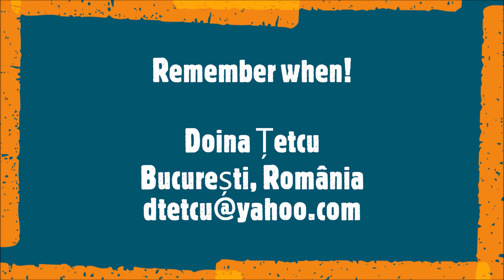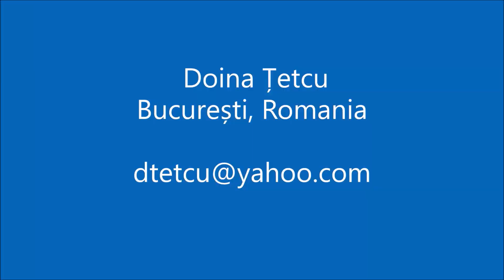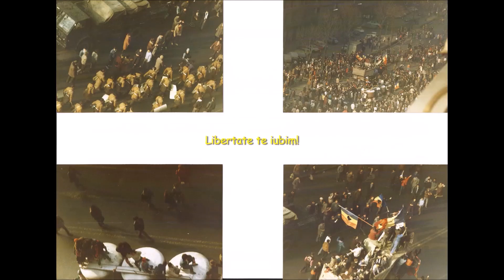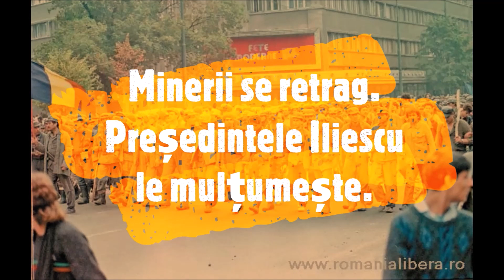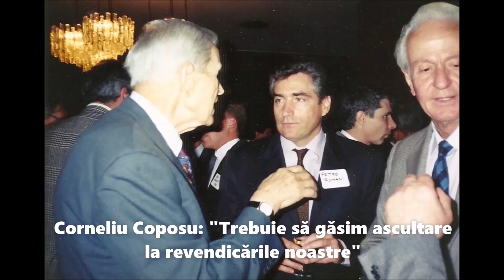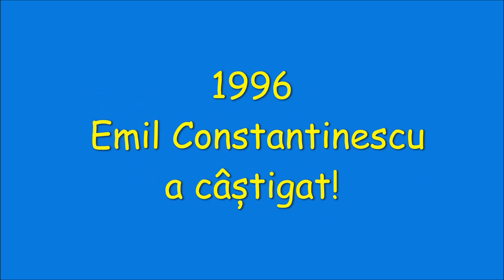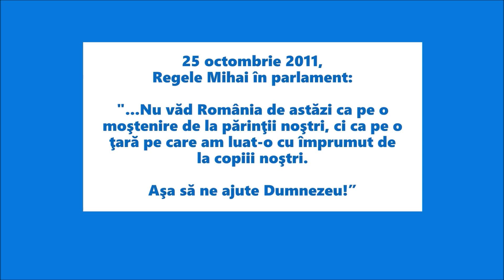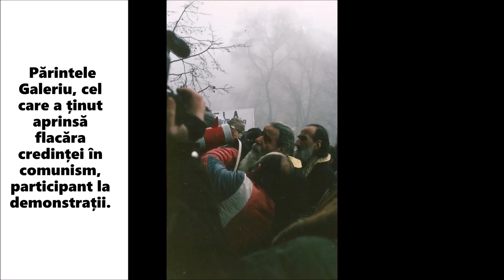ÎȚI AMINTEȘTI CÂND ! de DOINA ȚETCU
File de istorie traită:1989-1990  ~*~  Şi eu am văzut revoluţia şi am trăit-o. Mai întâi am privit ca la teatru de la balcon. Ştiţi că revoluţia a început sub geamurile mele? Să nu-mi spuneţi că nu a fost revoluţie! O fi fost şi altceva, dar a fost şi revoluţie. Am fost acolo! După ora 12, când au fost primele semne de organizare, tinerii care s-au adunat în faţa sălii Dalles s-au retras către Universitate şi s-au întors mai mulţi. La 4 erau deja foarte mulţi. Au venit şi muncitorii! Şi au strigat şi au scandat, şi au spus Tatăl nostru. Şi, la un moment dat, au scandat, uitându-se spre bloc şi arătând cu mâna către noi, cei atârnaţi la geamuri: „Şi voi sunteţi români, şi voi
sunteţi români, veniţi cu noi, veniţi cu noi!“
Mi-a fost tare ruşine atunci! Gândeam la fel, dar acţionam diferit. Cu lacrimi în ochi, am coborât scările şi am intrat în mulţime. Fusesem la o distanţă de numai 9 etaje de revoluţie.
Acum eram în revoluţie. Ce diferenţă mare! De sus priveam ca un strateg toate mişcările trupelor de armată, de miliţie, dar şi trupele USLA (atunci am aflat că există aşa ceva), puteam să evaluez, să apreciez. De jos nu vedeam, nu auzeam. Simţeam. Simţeam coeziunea mulţimii,
simţeam vibraţia care ne unea. Nu-mi era frică ! Trăiam! Trăiam ceva înălţător! După un timp, am ridicat ochii şi l-am văzut pe tata la balcon. Singur şi bolnav, numai în cămaşă. Mi s-a făcut frică pentru el. La copii nu mă gândeam. Erau de trei zile plecaţi la bunici, în Balta Albă. Atunci mi-am zis să urc puţin să văd ce face tata. Şi să mai analizez situaţia de ansamblu. Aveam acces la ceva la care mulţimea nu avea acces. Am ajuns sus. După câteva minute, a intrat în casă şi soţul meu. Pe tata am pus o haină, că era prea dezbrăcat. Împreună am ieşit pe balcon. Şi am văzut mulţimea aliniată faţă în faţă cu soldaţii. Înainte de a coborî, au fost trupe USLA, îmbrăcaţi ca nişte cosmonauţi, cu costume albastre,
cu căşti cu parbriz şi scuturi argintii. Cei de acum erau îmbrăcaţi în kaki şi aveau căşti şi scuturi albe. Deodată, apare un camion mare. Vine cu viteză dinspre Universitate. Când ajunge în dreptul manifestanţilor, încetineşte, mulţimea se desface în două, soldaţii la fel, camionul trece şi se opreşte pe undeva prin faţă pe la magazinul Unic. Rândurile se refac. Manifestaţia de protest continuă. După un timp, apare alt camion în mare viteză, care frânează aproape de mulţime, rândurile se desfac, se face culoar şi camionul trece. Şi încă o dată. Scandările continuă. Manifestanţii oferă flori soldaţilor. Apoi îngenunchiază şi spun Tatăl nostru. Şi mai apare un camion, în viteză şi mai mare, dar care nu a mai frânat, a intrat şi a izbit în mulţime ca într-un zid. Aşa s-a auzit. Cât pe-aci să intre şi în soldaţi. Atunci am intrat în casă, am început să dau din picioare şi să urlu. Am avut cel mai cumplit sentiment de vinovăţie. De ce nu am strigat, de ce nu i-am avertizat să se ferească? Dar totul s-a petrecut atât de repede, că
nu mi-am dat seama. Mai fuseseră şi alte camioane care procedaseră altfel. De unde să ştiu eu ce va fi?